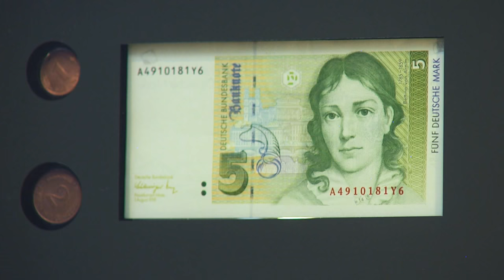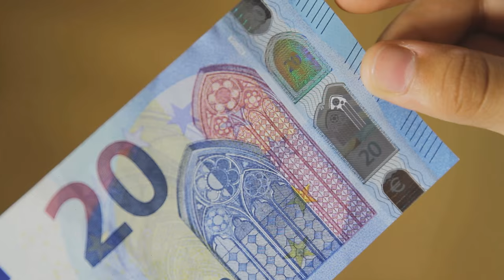Filmukas vaikams apie eurų banknotus ir monetas – žaisk žaidimą Euro Run!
338 milijonai žmonių devyniolikoje šalių naudoja vieną valiutą – eurą. Eurai – Europos pinigai. Jei nori sužinoti daugiau apie eurą, žaisk žaidimą Euro Run (internete